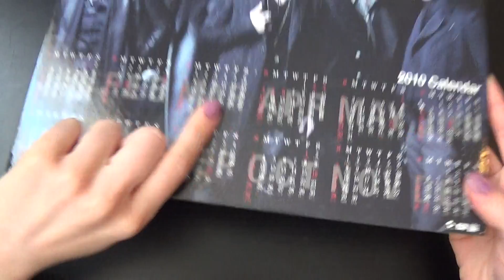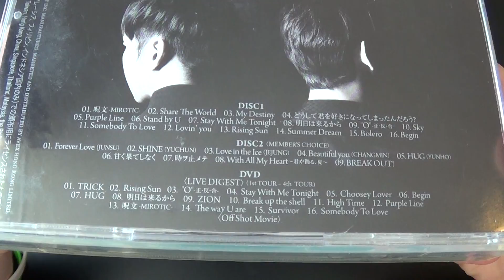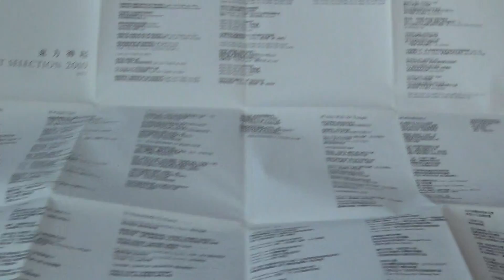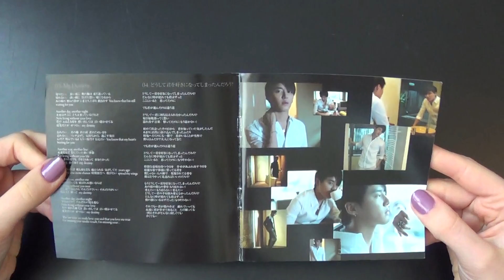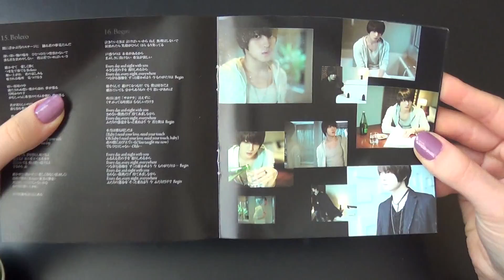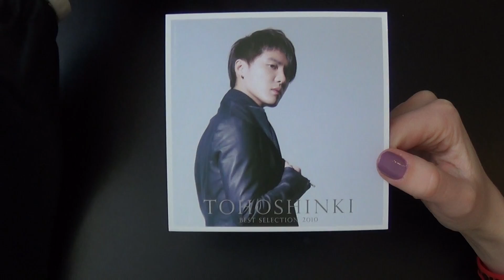Unboxing TVXQ! 東方神起 Japanese Compilation Album Best Selection 2010 [Limited 2CD+DVD Edition]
Unboxing/Review of TVXQ / 東方神起 / 동방신기 / 东方神起 / Tohoshinki / DBSK / Dong Bang Shin Ki Japan Compilation Album Best Selection 2010 [Limited Type A 2CD+DVD Version].
Bought from Yesasia.

The Album comes with 2 CD, DVD, Photobook and a randomly selected Photocard.

Tracks on the CD 1:
1. 呪文-MIROTIC-
2. Share The World
3. My Destiny
4. どうして君を好きになってしまったんだろう？
5. Purple Line
6. Stand by U
7. Stay With Me Tonight
8. 明日は来るから
9. "O"-正・反・合-
10. Sky
11. Somebody To Love
12. Lovin' you
13. Rising Sun
14. Summer Dream
15. Bolero
16. Begin

Tracks on the CD 2:
1. Forever Love (JUNSU)
2. SHINE (YUCHUN)
3. Love in the Ice (JEJUNG)
4. Beautiful you (CHANGMIN)
5. HUG ~Japanese Ver.~ (YUNHO)
6. 甘く果てしなく
7. 時ヲ止メテ
8. With All My Heart ～君が踊る、夏～
9. BREAK OUT!

Contents of the DVD:
1.TRICK
2. Rising Sun
3. "O"-正・反・合-
4. Stay With Me Tonight
5. Choosey Lover
6. Begin
7. HUG
8. 明日は来るから
9. ZION
10. Break up the shell
11. High Time
12. Purple Line
13. 呪文-MIROTIC-
14. The way U are
15. Survivor
16. Somebody To Love